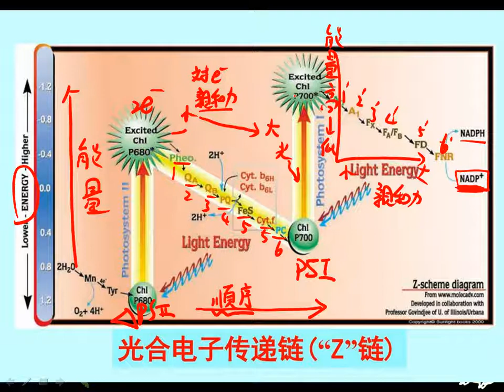10601高三選修生物ch2 1 21電子傳遞鏈的電子載體，其親和力與電子能量的性質三捷